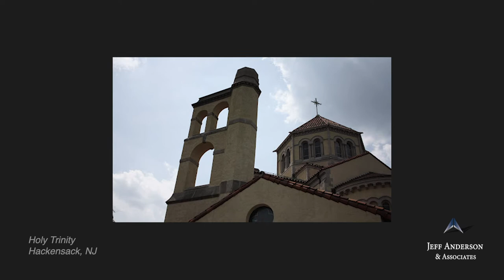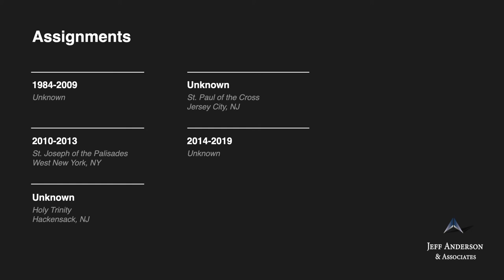Accused Priest: Rengifo, Jesus Orlando - Archdiocese/Diocese(s) in New Jersey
Fr. Jesus Orlando Rengifo Ordained, 1984

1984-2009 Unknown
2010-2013 St. Joseph of the Palisades, West New York, NY (NY)
Unknown Holy Trinity, Hackensack, NJ (NEW)
Unknown St. Paul of the Cross, Jersey City, NJ (NEW)
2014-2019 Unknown